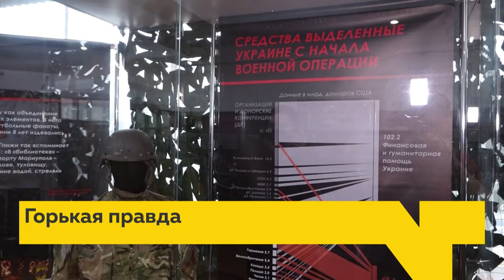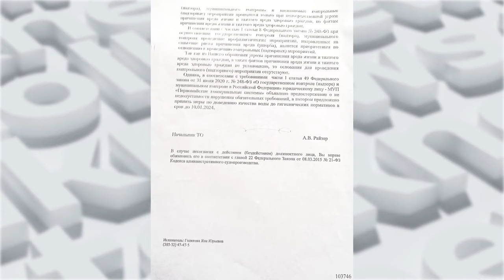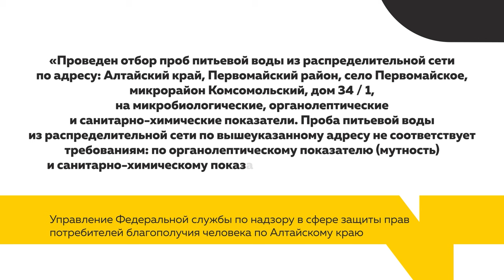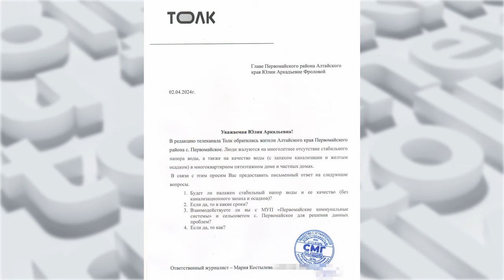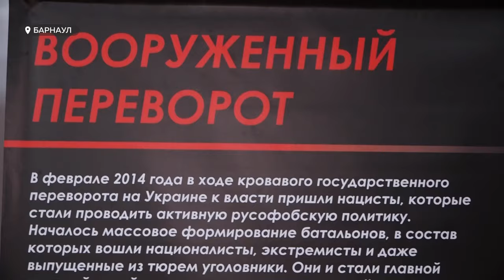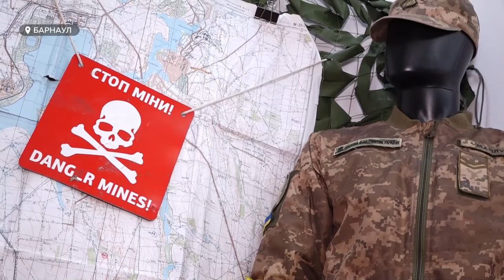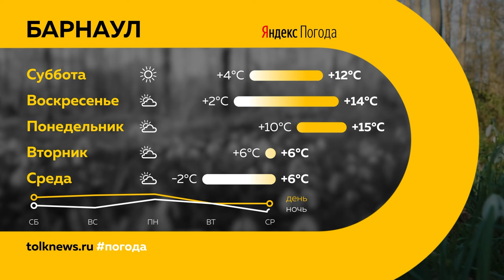"День с Толком". 19.04.2024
00:00 Анонс
00:47 В садоводстве погибла рыба
03:00 Пожар из-за поджога сухой травы
03:24 Ржавая вода из-под крана
07:32 Карпы в "Изумрудном"
06:01 Спортсмены украли улей
06:52 Стоит ли инвестировать в недвижимость
11:35 Новые правила для самокатчиков
12:24 Выставка "Обыкновенный нацизм"
14:41 Успешное лечение Тимофея в Москве
15:27 Новая программа "ВСЕ К СТОЛУ"
16:34 Погода